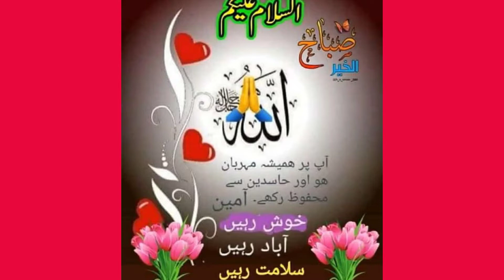Aloo Palak Recipe | Tasty and Delicious | vlog